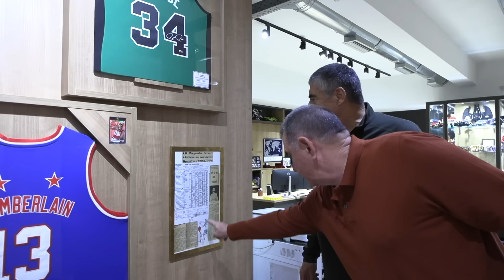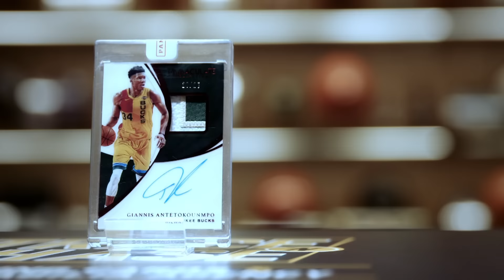“The Show” with the living encyclopedia of basketball Kostas Bogatsiotis and Coach Kostas Pilafidis!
Vassilis Skountis hosts the living encyclopedia of basketball Kostas Bogatsiotis, a former basketball player, Coach and Professor of Physical Education and Sports Science together with Kostas Pilafidis, also a former basketball player and one of the winningest Coaches in the Greek basketball league, in another episode of “The Show” full of entertaining stories about Nick Galis, Michael Jordan, Dusan Ivkovic and the golden years of Greek basketball!

Optional English subtitles in order for all of our global fans to get an opportunity to watch the interview!

Trace ‘n Chase is a Trading Cards and Memorabilia Agency based in Thessaloniki, Greece.